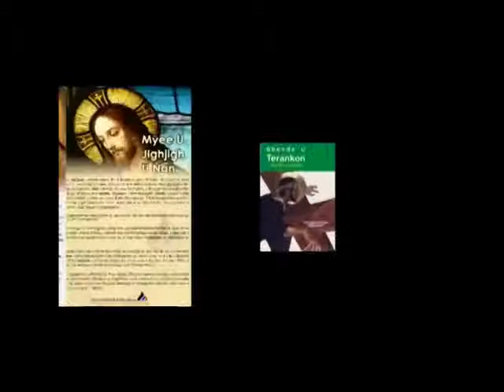Uwer u Mchivir u Chighan Maria sha zwa u Sr. Dorothy Anongo